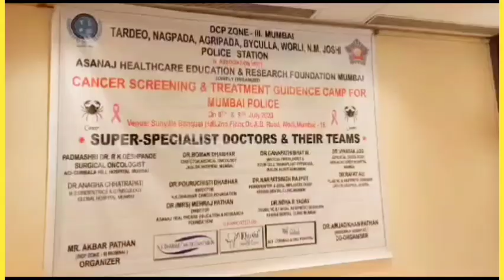DCP अकबर पठान द्वारा आयोजित CANCER CAMP का भरपूर लाभ उठाया पुलिसकर्मियों ने